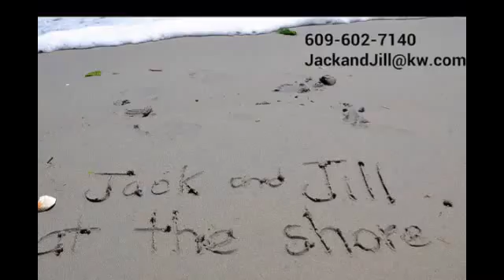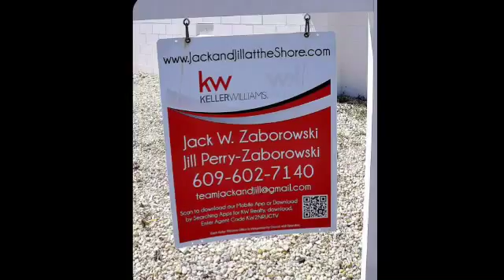Updated 9609 Ventnor ave Units 5-7 Margate